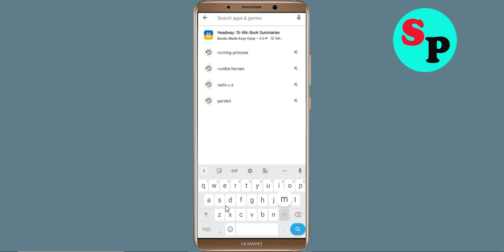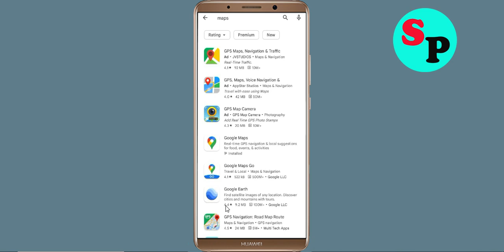How To Fix Google Maps App Keeps Stopping Error Problem Solved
How To Fix Google Maps App Keeps Stopping Error Problem in Android - Google Maps App Not Open Problem Solved

Hello friends In this video, i will show you How To Fix Google Maps App Retry Problem Solved in mobile phone, Google Maps App Keeps Stopping Error Android - Fix Google Maps App Not Open Problem. If you are facing same problem in your android mobile phone then it will help you a lot.

1). Check for updates. Running the earlier version of Google Maps App can cause the error, one of which is it keeps stopping. ...
2). Clear Mobile RAM data which is available in Setting section. ...
3). Restart your phone . ...
4). Google Maps App app Clear cache and Clear Data from setting

5). Reinstall Google Maps App application.